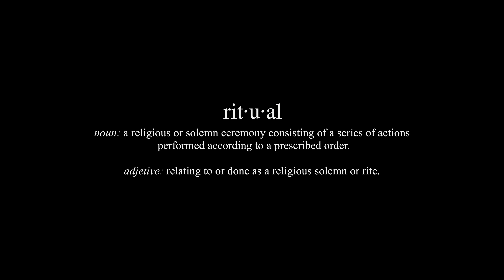Deelyrik - Ritual (OFFICIAL VIDEO)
from Deelyrik - Juice 3 SuperCharged

filmed and edited by K9